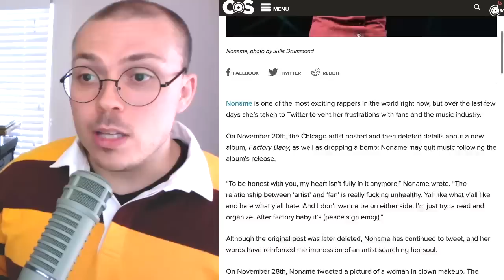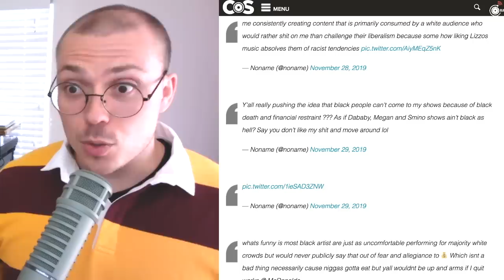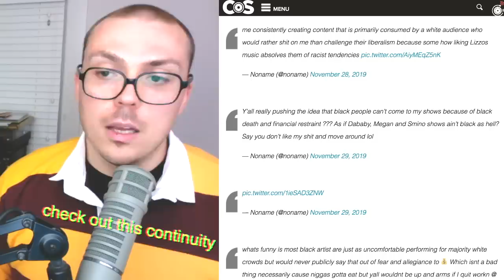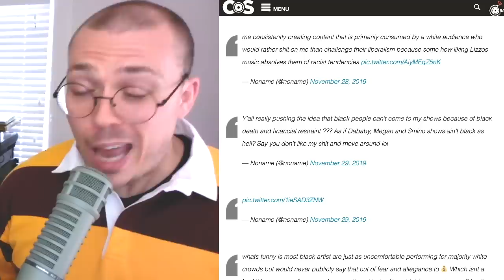Noname's White Audience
Talking about Noname's desire to stop performing for mostly white crowds, as well as the idea of artists and content creators being able to choose their audiences.